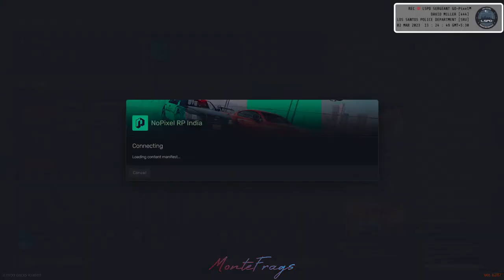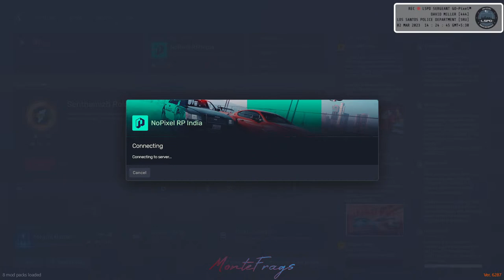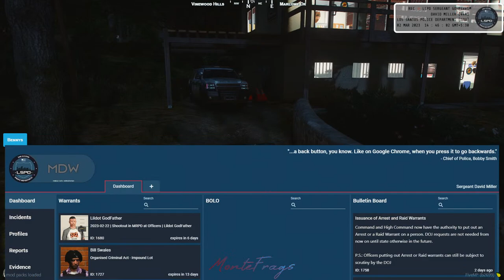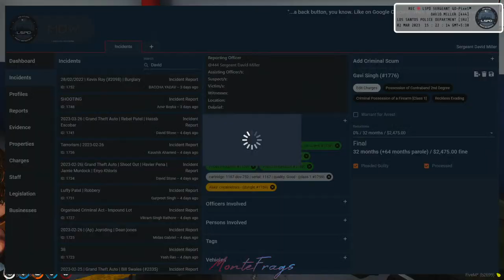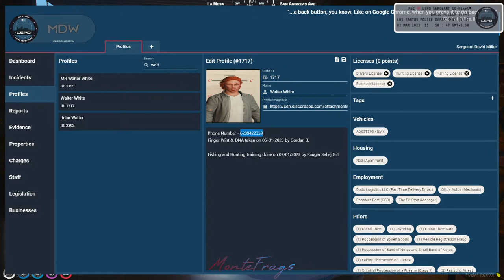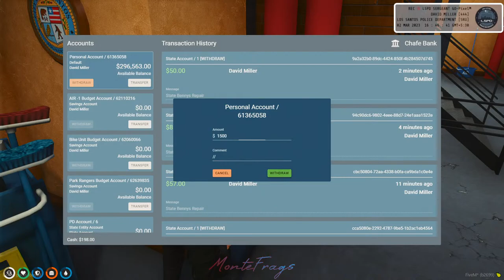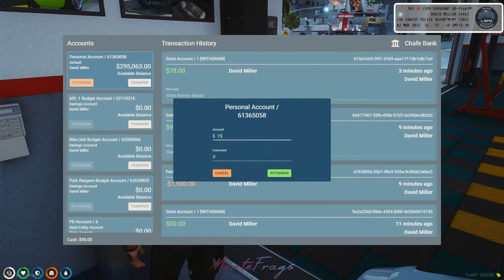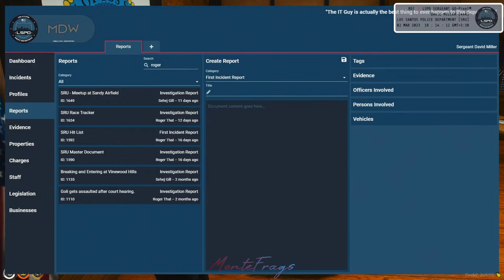David "C7" Miller | Chlo Chase Chase Krte h full moj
Welcome, To My Channel I Stream Pc Games.

► Fan of FPS & AAA games

💻  ★Gaming PC specs below ★ 💻
● Motherboard: Aorus X570 Master
● Processor: AMD Ryzen 9 3900x
● RAM: Aorus RGB 3600Mhz 16GB
● GPU:  Gigabyte Vision Rtx 3080
● Internet: Excitel Fiber-300mbs Up-Down
● SSD: Seagate Firecuda M.2  1TB
● SSD: Gigabyte M.2 1TB x2
● Storage:  Seagate Barracuda 1TB, WD Blue 1TB
● SMPS: Aorus P850
● Case: Aorus C300 Glass

● Monitor: Lenovo Legion Y Series 144Hz
● Monitor: Benq Zowie 240 Hz
● Mouse Primary: Glorious Model D
● Mouse Secondary: Logitech G502
● Keyboard: Logitech G512 RGB
● Keyboard Ant E Sports

►Chat rules:
1. No Toxic comments
2. No hate for moderators
3. No political or religious discussions
4. No explicit comments
5. No spamming